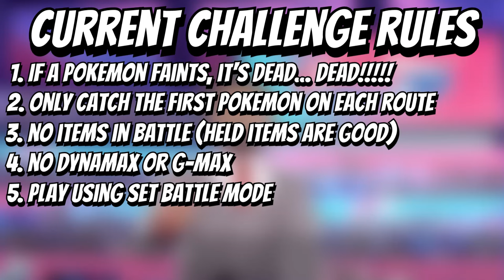Pokemon Shield Hardcore NUZLOCKE - EASTER POKEMON ONLY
Normal Nuzlocke Rules:
1. Fainting = Death
2. Can only catch the first Pokémon I find on each Route.
3. Nickname Pokémon Hardcore Nuzlocke Ruleset:
4. No items in battle (held items okay)
5. No leveling past the next gym leader/E4 (at the START of the battle)
6. Play on "Set" battle mode.
7. No Dynamax/Gigantamax